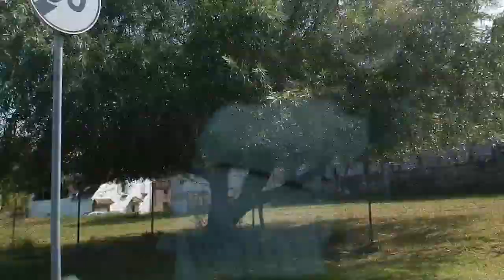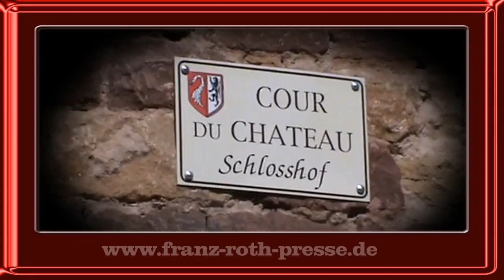Woerth im Elsaß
Beim kleinen elsässischen Städtchen Woerth (Département Bas-Rhin, 67) fand am 6. August 1870 die erste Schlacht des deutsch-französischen Krieges statt. An dieses historische Ereignis erinnert das Musée 1870 im Schloß der Stadt.

Wœrth (deutsch Wörth an der Sauer) ist eine französische Gemeinde mit 1743 Einwohnern (Stand 1. Januar 2016) im Département Bas-Rhin in der Region Grand Est (bis 2015 Elsass). Sie gehört zum Arrondissement Haguenau-Wissembourg, zum Kanton Reichshoffen und zum Gemeindeverband Sauer-Pechelbronn.